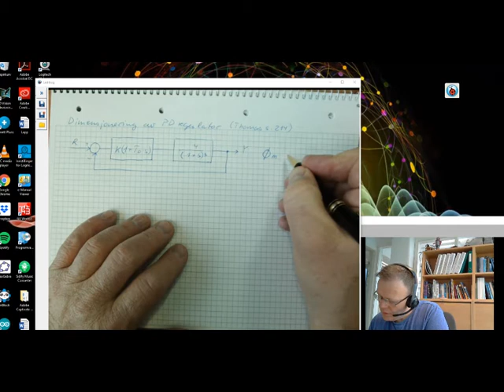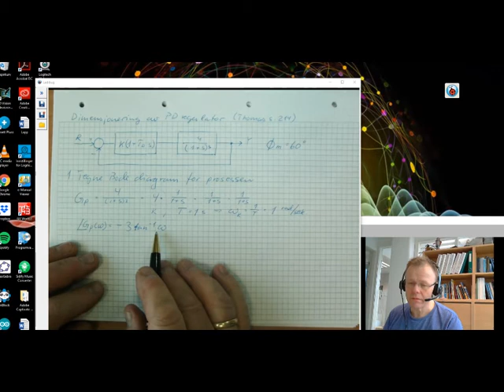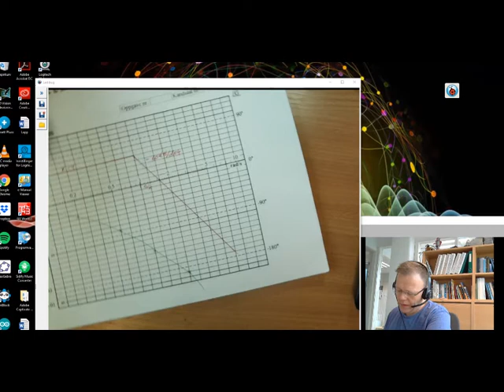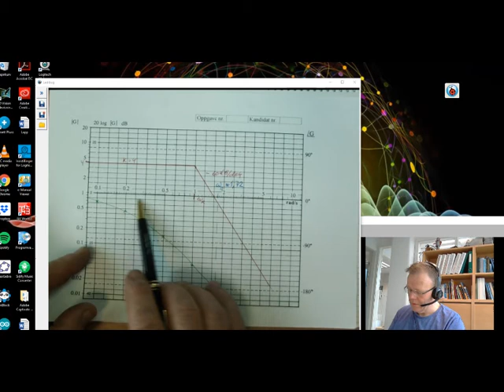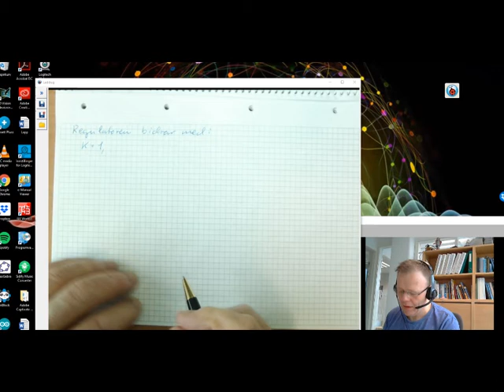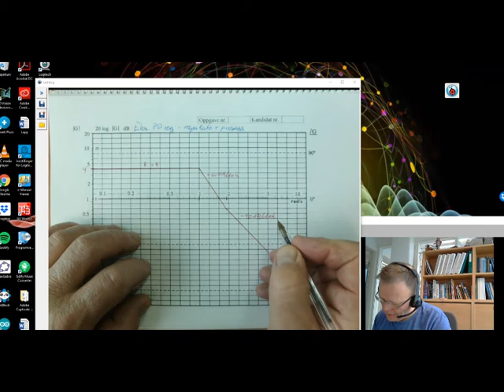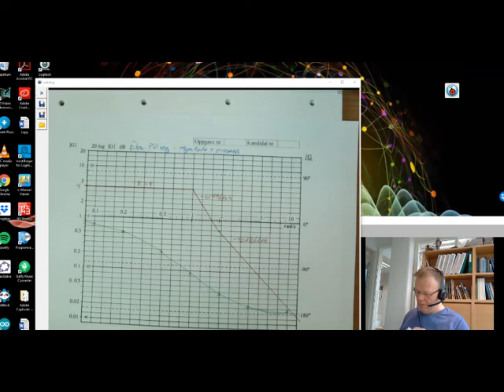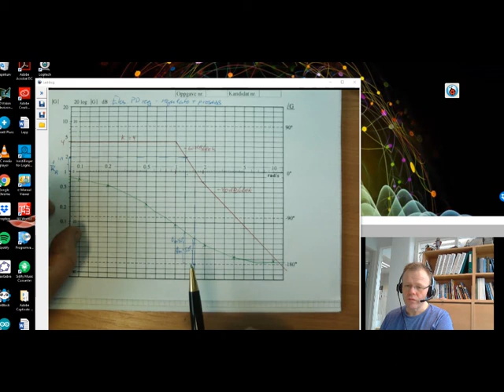Dimensjonering av PD regulator - eksempel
Videoen viser hvordan man analyserer et reguleringsproblem med Bode diagram og finner Td (derivasjonstiden) og K (forsterkningen) til en PD regulator.